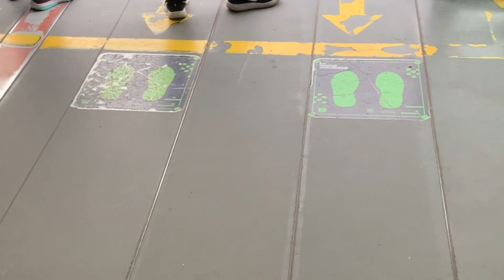Porque todos me tratan mal?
Quizá no te has dado cuenta que necesitas cambiar, necesitas aprender a escuchar más que hablar.